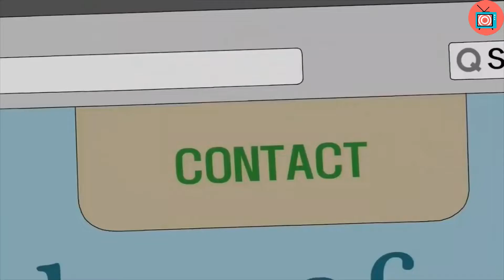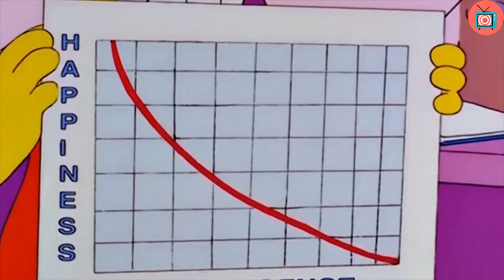Bart Has The Watch! | The Simpsons | BingeTV 0029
Daily Uploads!
The Simpsons Family